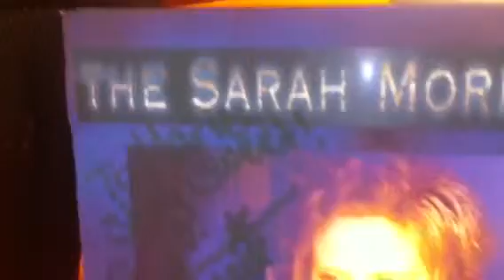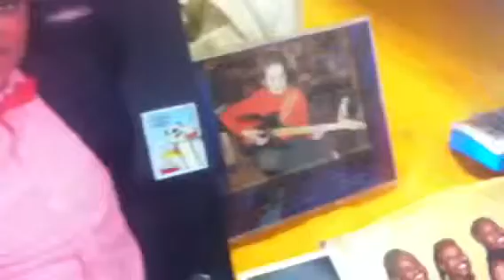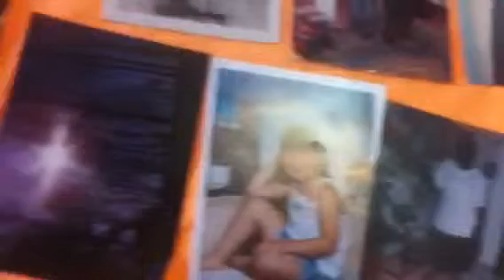SARAH MORR (lovely, unauthorized)